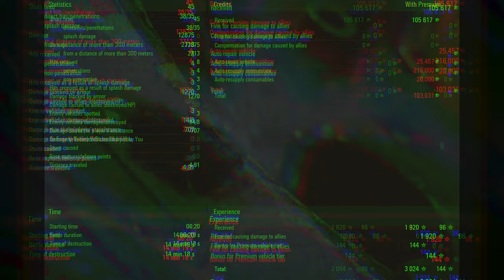Carro 45 t: One Hero, Five Foes - World of Tanks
The Carro da Combattimento 45 t is an Italian tier 10 premium medium tank. A project of an Italian medium tank developed in the second half of the 1960s as a part of cooperation with the countries of the Western European Union to develop new prototypes of armored vehicles. The project was discontinued at the development stage.